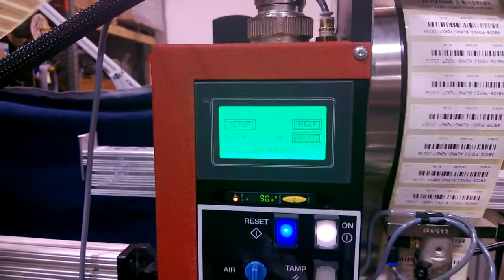Custom Automation - BARCODE APPLY AND SCAN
ABOUT US:
Leading provider of turnkey, set and forget vision solutions for the most challenging machine vision projects, with specialization in AI Deep Learning. We provide turnkey, set and forget vision solutions for the most challenging machine vision projects, with specialization in AI Deep Learning.
Headquartered in Maine, EAMVision is founded on the need to improve machine vision system performance, especially false failures, in the manufacturing industries. We strive to achieve industry leading performance by bridge the gap between the manufacturing industries and cutting-edge R&D in machine vision. Our strength is our fundamental understanding of machine vision physical and mathematics, backed by our strong engineer talents who thrive on solving challenging problems with innovative solutions.